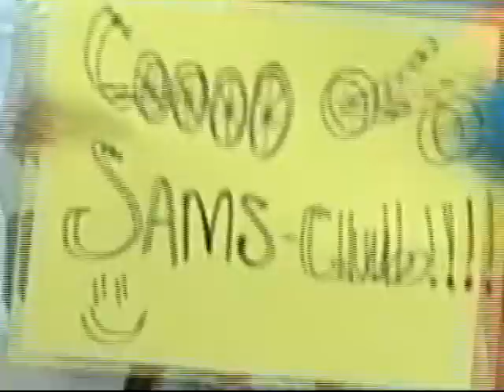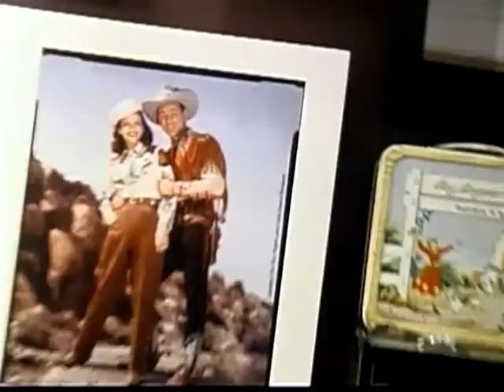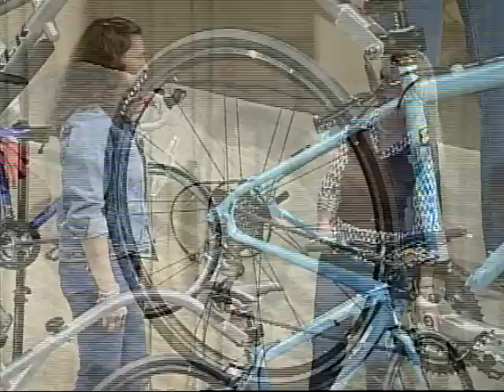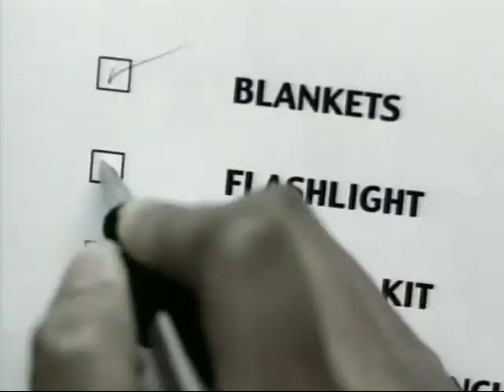MS 150 Discovery Phase (Positive Spin Series 1 or 4) Keeping Up with KC Jones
Learn about the MS 150 bicycle ride
Radio station 89.7 PowerFM host Eddie Alcharez challenges visitors to participate

April 2007